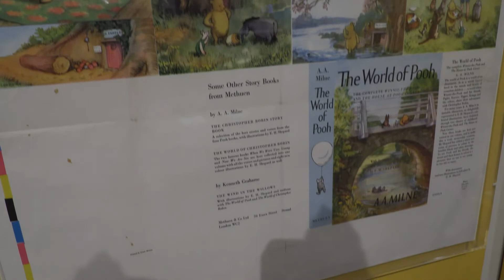Bunkamura ザ・ミュージアム クマのプーさん展